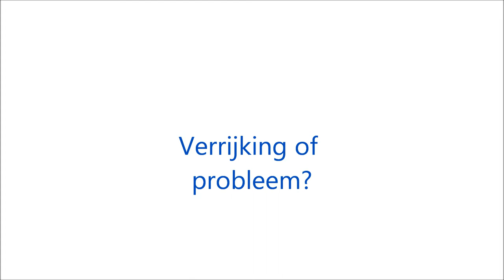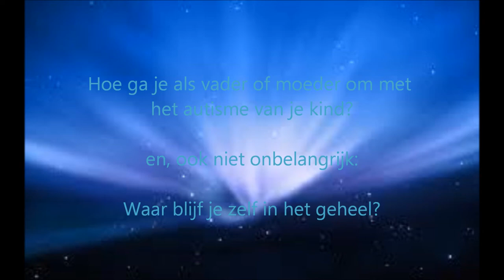'Autisme in het gezin, verrijking of probleem?'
film bij boek 'Autisme in het gezin, verrijking of probleem' van Esther en Inge van der Heijden